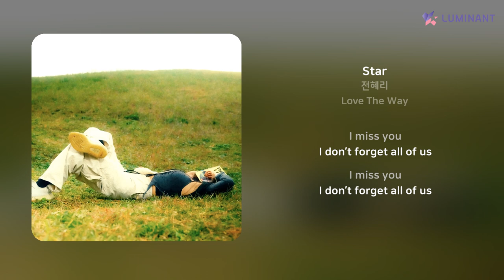전혜리 - Star | 가사 (Lyrics)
Artist: 전혜리
Track: Star
Album: Love The Way
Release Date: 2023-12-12